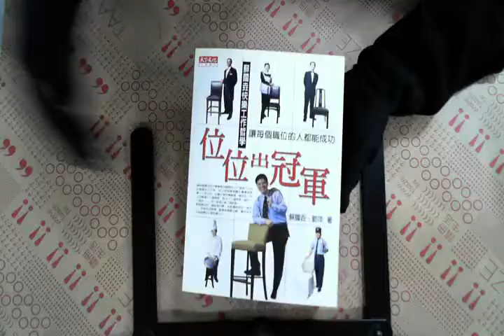TAAZE｜位位出冠軍 二手書書況 9789864170340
TAAZE｜讀冊生活網路書店「位位出冠軍」，找二手書請至